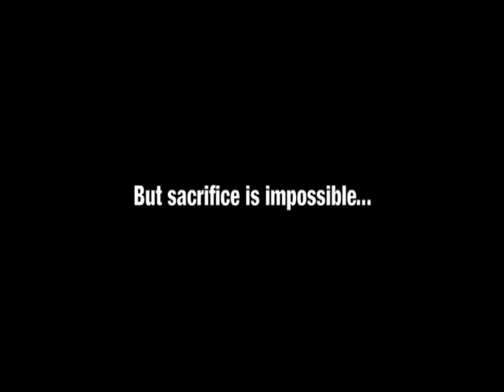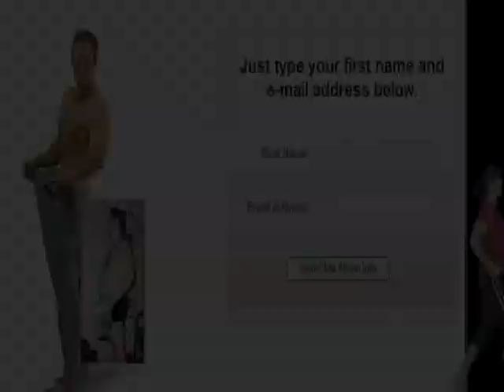Weight Loss Motivation Tips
- Sometimes losing weight can be frustrating and it's difficult to keep yourself motivated. The Weight Loss Motivation Tips FREE newsletter can help you with that. - Many have said it's like a friend dropping in to your email inbox to help keep you motivated in your quest to stick to your diet program / weight loss program. Get your FREE copy of the Weight Loss Motivation Tips newsletter by clicking the link above NOW! - If you still looking for how to lose weight fast, the quickest way is to stay motivated!